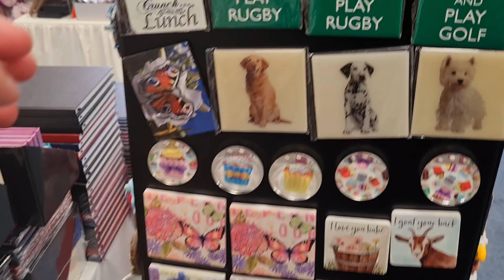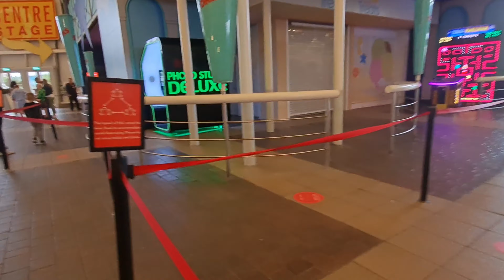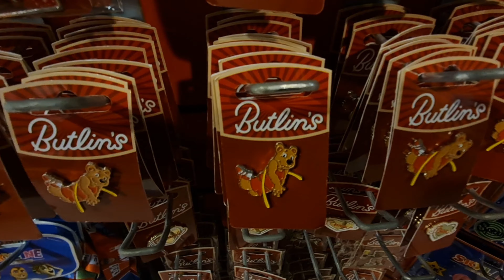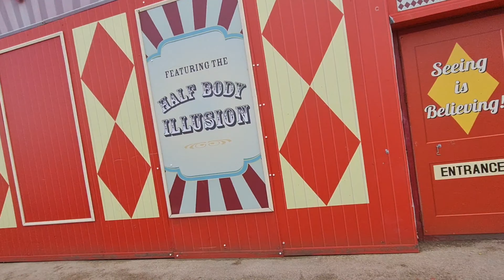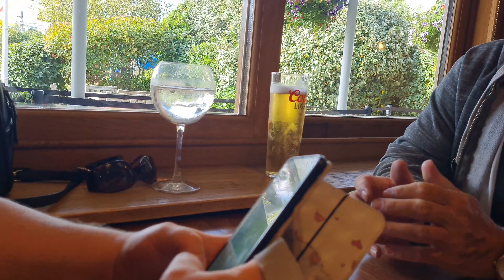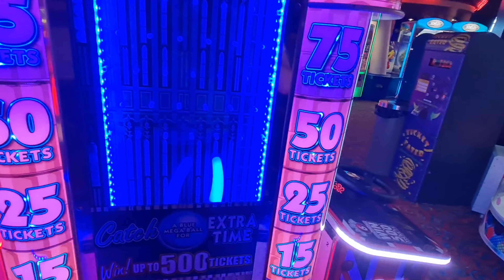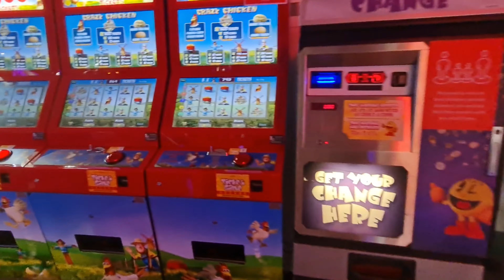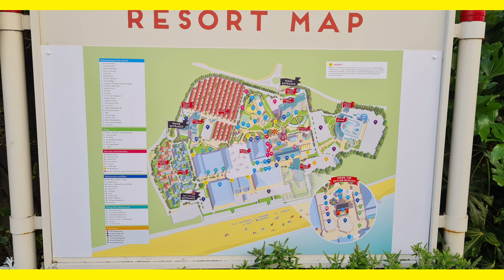Butlin's Bognor Regis + Town 2021 (Day 2)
Butlin's Bognor Regis + Town Vlog 2021 (Day 2)
Day 2 Includes,
Town
Shopping
Dome
The Greg Johns Gameshow Battle
Skyline Gang
Arcades